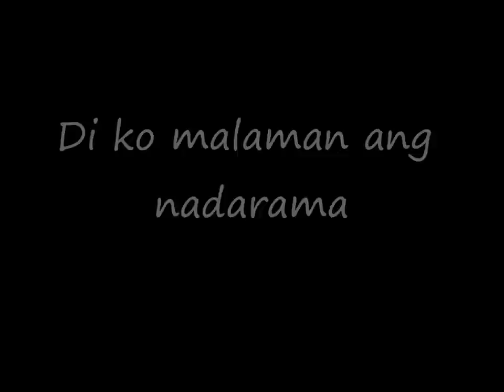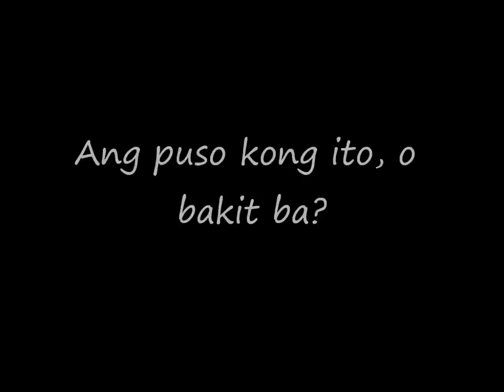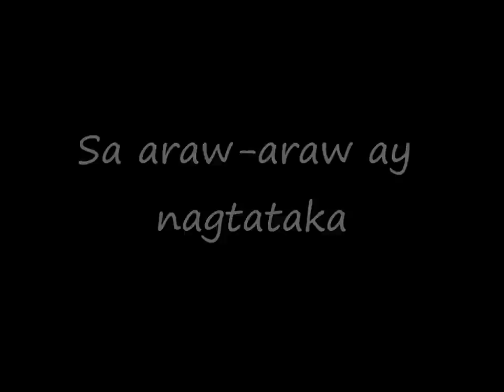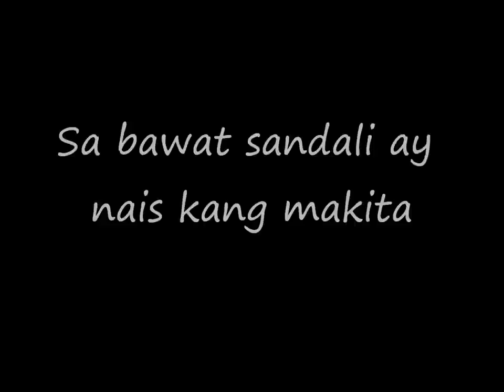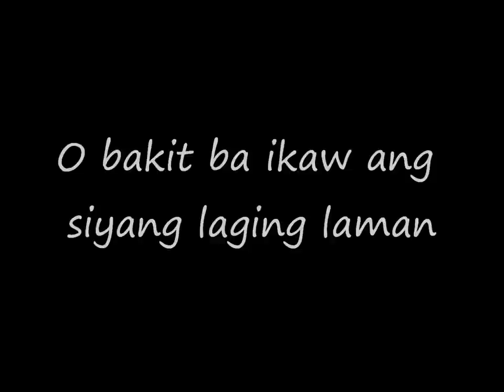Kaba - Tootsie Guevarra